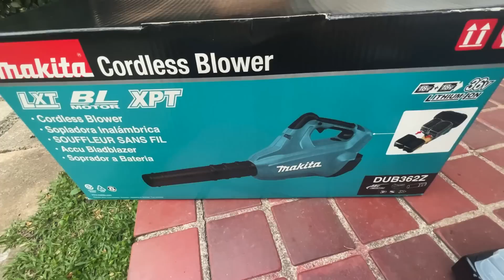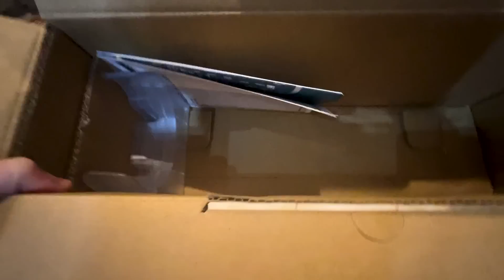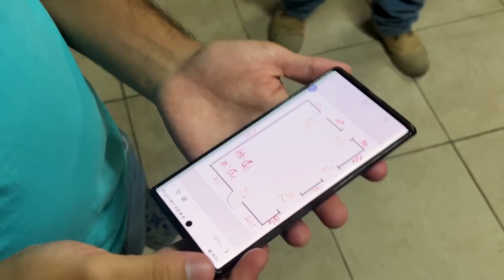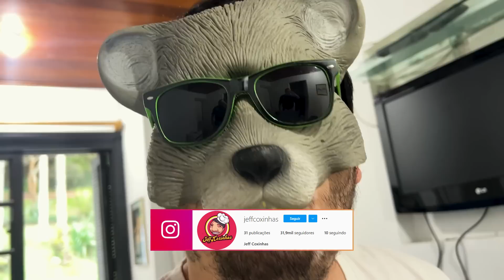TINHA OVO DE ARANHA NO MEU AR-CONDICIONADO?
SÉRIO GALERA, OLHA O QUE TINHA EM CIMA DE MIM O TEMPO TODO!